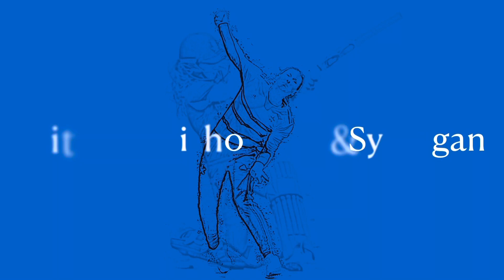The CRICKETher Weekly Vodcast - Episode 74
More discussion about The Hundred in this week's episode:

* Southern Brave qualifying for the final
* Smriti Mandhana replaced by Gaby Lewis
* Raf's interview with Beth Barrett-Wild (head of the women's comp)
* The depth of domestic talent on show
* Dilemmas for 2022: scheduling alongside the Commonwealth Games, plus will the ECB persist with double headers?